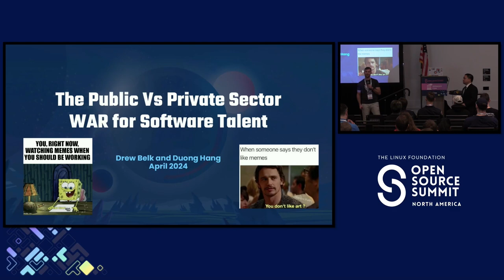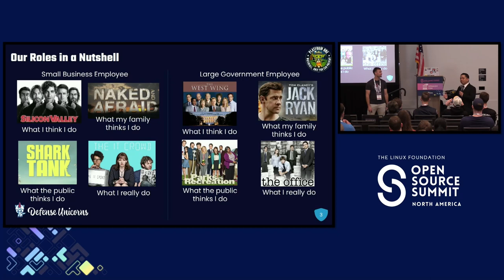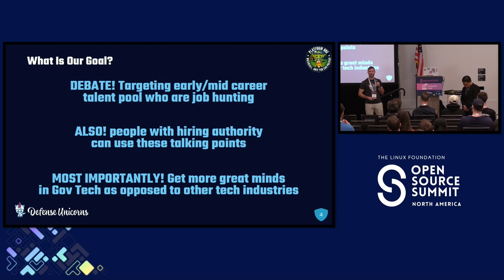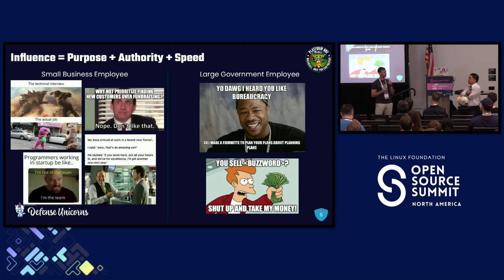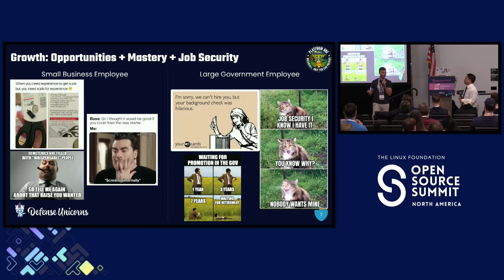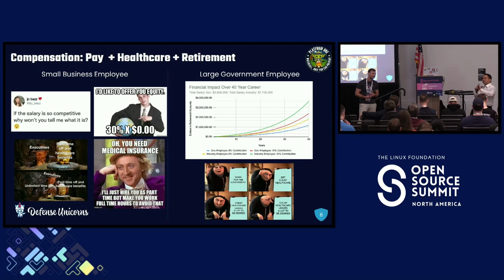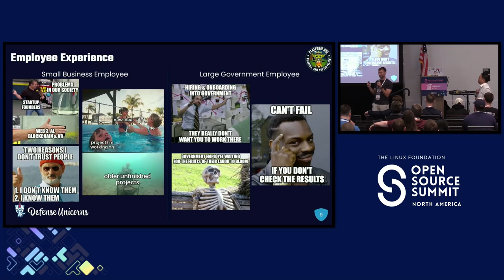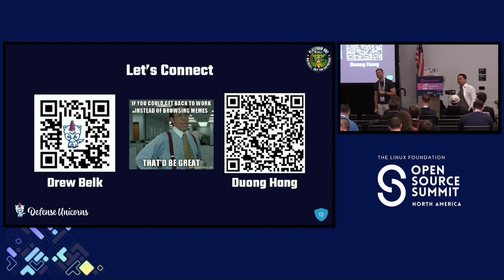The Public Vs Private Sector WAR for Software Talent - Drew Belk & Duong Hang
The Public Vs Private Sector WAR for Software Talent - Drew Belk, Defense Unicorns & Duong Hang, Air Force Platform One

Software is the essential way for businesses and the government to adapt to an ever-changing competitive landscape and produce info-driven innovation. Finding, growing, and retaining the best software talent are increasingly important factors in driving adaption, growth, and competition. Join two veterans–one turned career government civilian and one turned industry partner–as they debate why you should come work with them. Based on their broad personal experiences in the public and private sectors, they will make the case for how their side–private or public sector–does the best job in recruiting, onboarding, growing, and retaining software talent. Topics debated will include purpose, authority, compensation, everyday work tools, education, training, work-life balance, career growth, job/career stability, and more. Are we doomed to be at odds forever? Or are there strategies and tactics we can implement to come together to focus on external threats to our nation and its ideals?